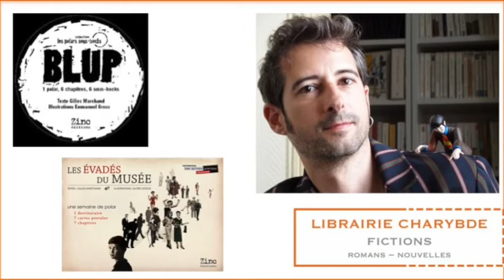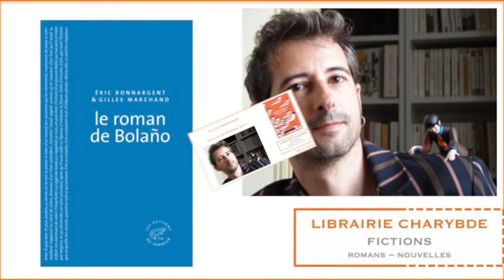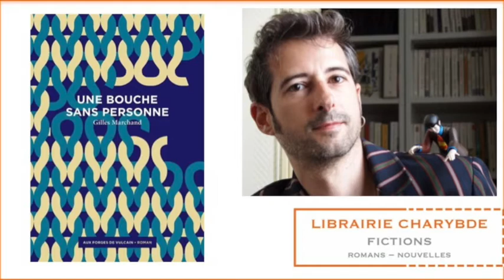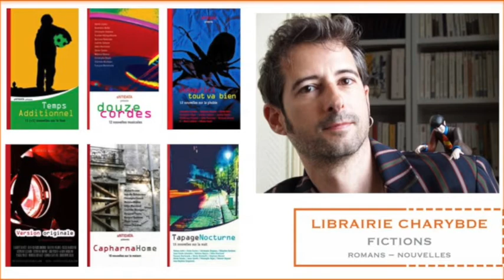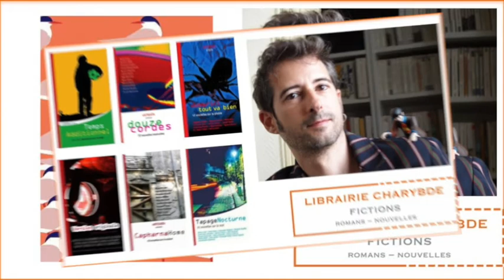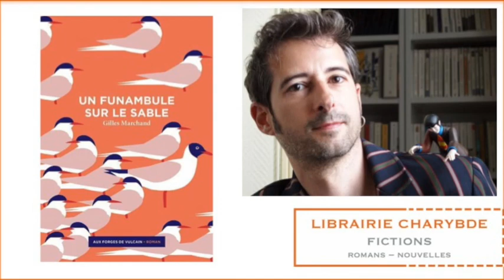Gilles Marchand : "Un funambule sur le sable " (Librairie Charybde, 21 septembre 2017)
Le jeudi 21 septembre 2017, la librairie Charybde (129 rue de Charenton 75012 Paris ) recevait Gilles Marchand à l'occasion de la parution de "Un funambule sur le sable" aux éditions Aux Forges de Vulcain.